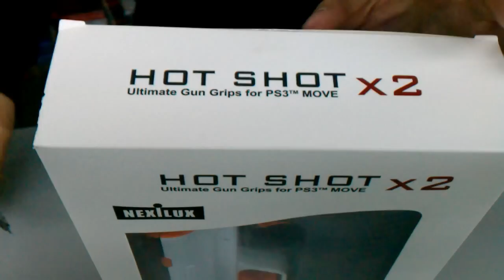Unboxing NEXiLUX HOT SHOT X2 TWIN PACK gun for PS3 Move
Unboxing the HOTSHOT X2 TWIN PACK ( BLACK & WHITE) for PS3 MOVE controller